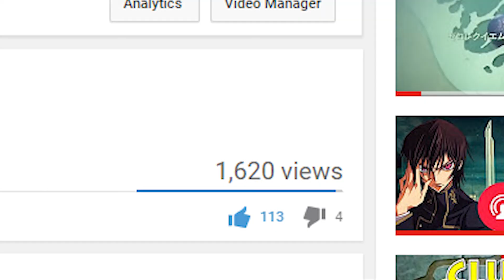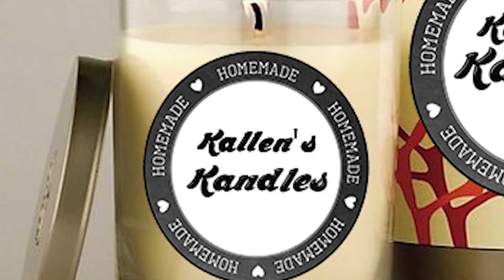CODE GEASS SEASON 3 - "LEGIT" Theories #2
Y'all really seemed to like the first one, so in an attempt to not have to make a second one, I said if it reached 100 likes I'd make a part 2 (because I didn't think it would reach that.)
Unfortunately it reached that goal, so you have to suffer through another one of these.

If you have another show you'd like some Legit/alt theories on, leave em' in the comments below.

Also as a solid 2/3 of this "theories" are inside jokes from the AnimeUproar Discord serever, go  check it out here: